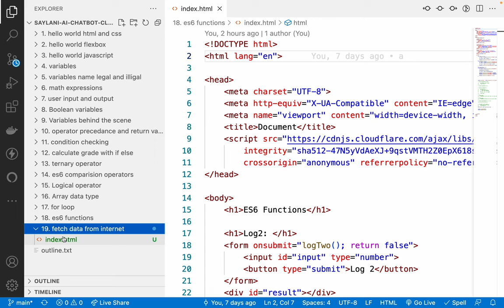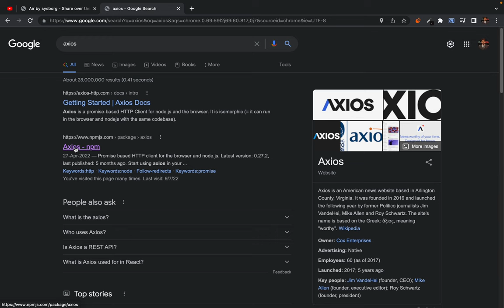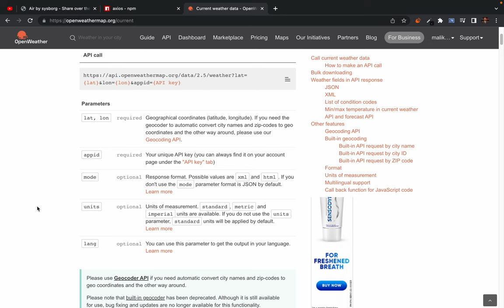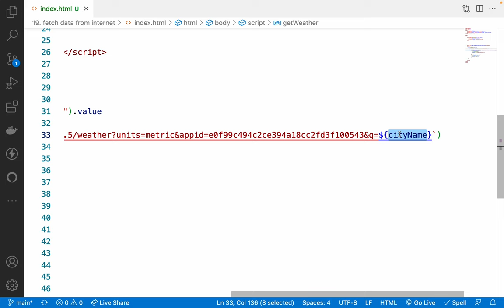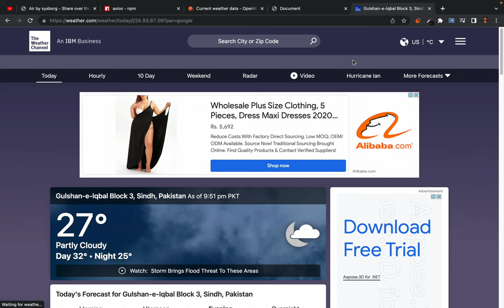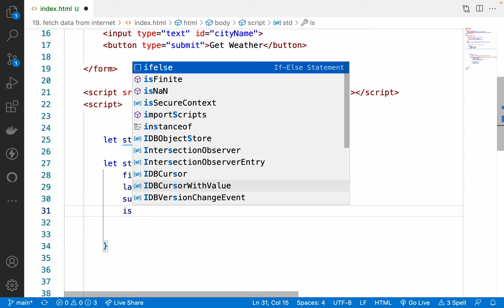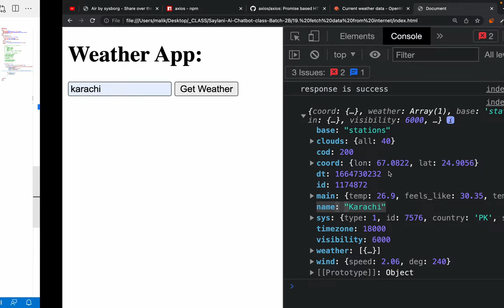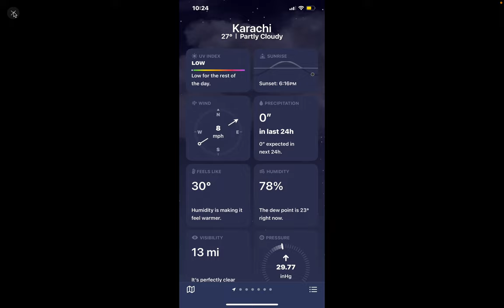20. es6 Objects - How Internet communication works - making weather app with Axios & OpenWeatherMap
How data travels by wire and how internet communication works